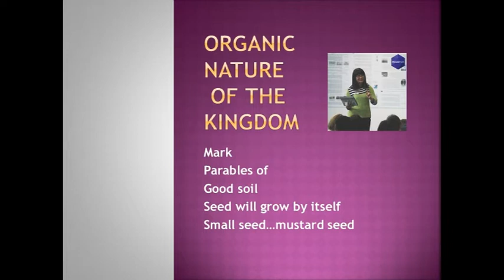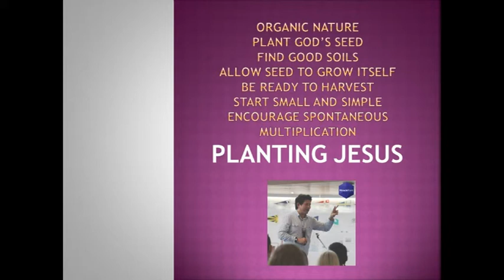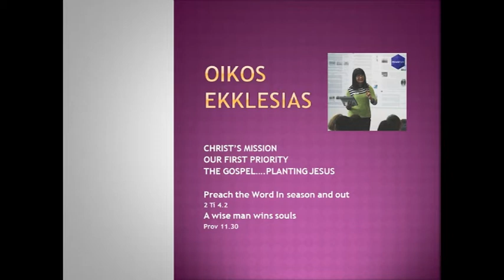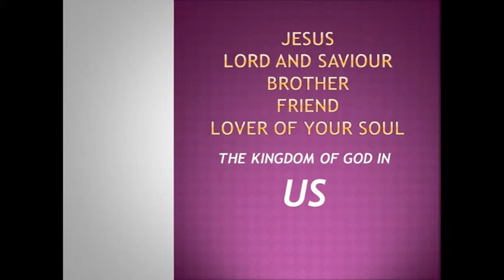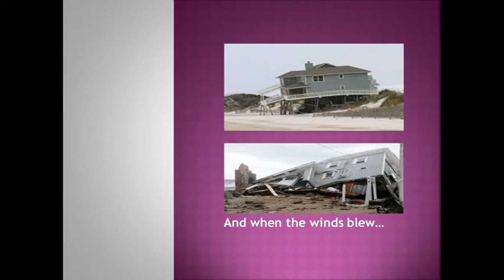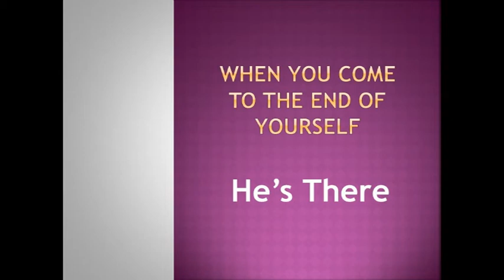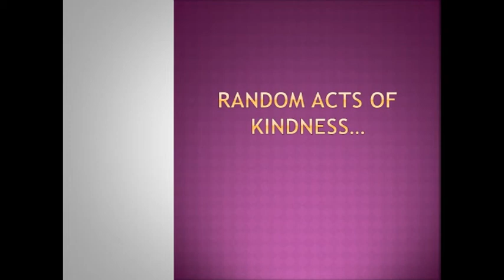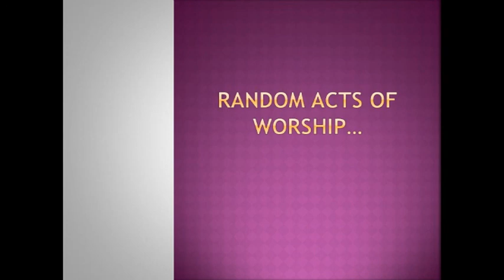The Expansion Of The Kingdom Of God In Us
A message by Ps Lance Davy at MiraclePoint,  continuing the theme on Planting Jesus.